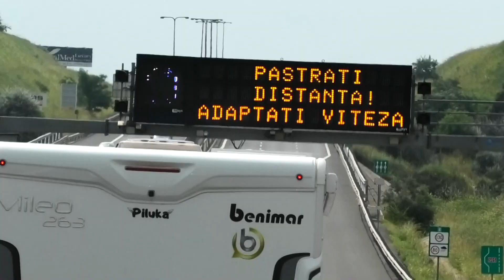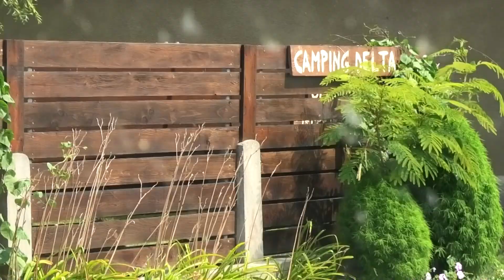DELTA del DANUBIO 🌅🦆🦢🦩🌾🌸 #5 RUMANÍA en AUTOCARAVANA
🎬 En el 5º día por Rumanía en autocaravana descubrimos uno de sus secretos mejor guardados: el Delta del Danubio 💚 Y súper bien acompañados por @jose.loly.trotamundos